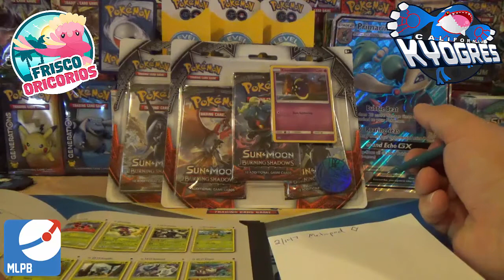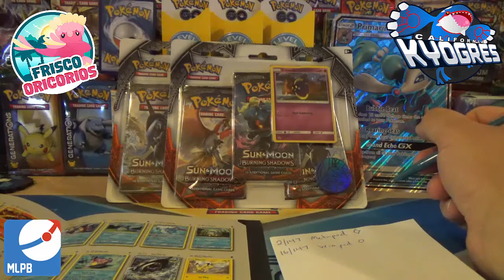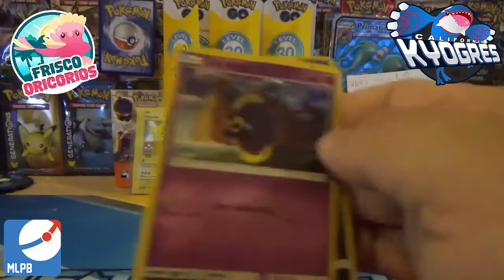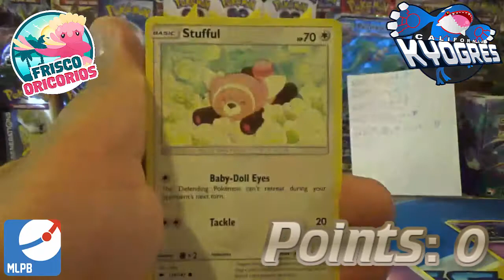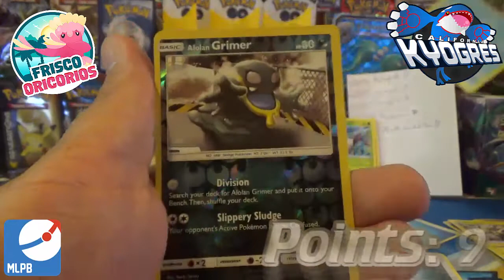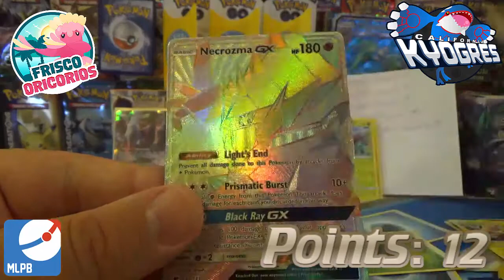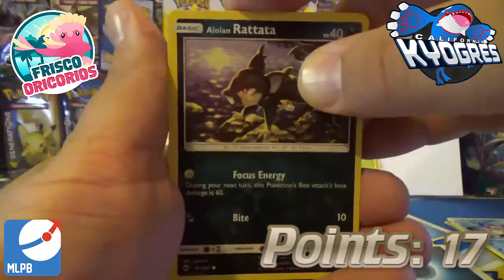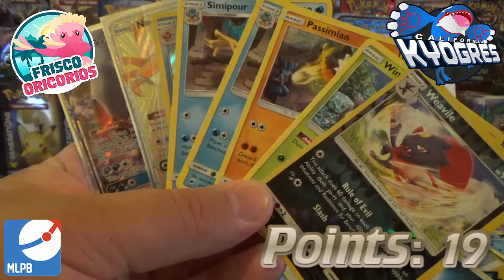Pokemon Cards- MLPB Season 4 Championship Match- Frisco Oricorios vs California Kyogres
What's going on guys and gals of YouTube!! Welcome to MLPB Season 4!  This is your main event of the season!!  We have reached the finally of the season.  This is the Championship matchup to end it all.  I am your #1 overall seed and champion of the Sun Conference.   I am facing off against the Moon Conference champion Frisco Oricorios and their coach domin0.

At the end of this match, either we will be repeating as MLPB Champions, or we're going home as the runner up.

Competitive Picks: If you are the home team you are given 2 competitve picks, and the away team are given 1 competitive picks.  Down below will breakdown the points system for normally scoring and cometitive picks: